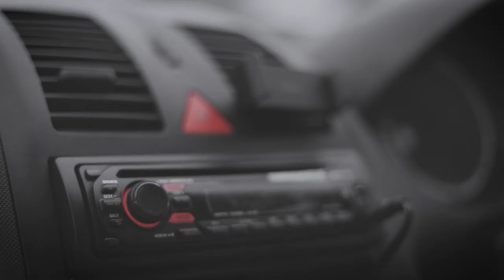MASK - Come Home (Official Music Video)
Come Home is the upcoming single from noise-grunge loud house MASK, to be released in the summer of 2022, produced by Jake Stanton from BigFig Studios in Aylesbury. Catch it on all Major streaming platforms soon.

Lyrics:

Try to help me understand
I just need someone to take my hand
Help me see what I am worth
Help me be a better man

There's another lifted weight
Crumbling away
It's hard for me to cope
Cause she's so far away
But I cannot think straight, I think about her all the time
I just wish that she'd come home

It's so hard for me to lose myself
I stay strong, fixing my mental health
And I drink to lose my head
Maybe I'm better off dead

And another lifted weight
Is crumbling away
It's hard for me cope
When you're so far away
But I cannot think straight, I think about you all the time
I just wish that you'd come home

Credits:

Directed by - Victoria Boston
Cinematographer - Victoria Boston
Edited by - Victoria Boston, Bradley Arnold
Written by - Bradley Arnold, Reece Mott
Produced by - Jake Stanton
Studio Session Musician - Cameron Sinclair, Jake Stanton
Brother Guy - Jack Arnold
Illustration (Artwork) - Laura Tucker
Health and Safety Advisor - Kane Bossendorfer
Costume Designer - Cameron Sinclair
Location - Bedfordshire, UK